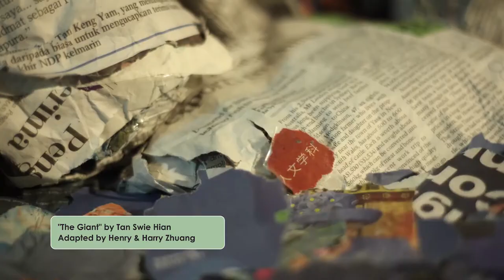Utter 2017: SingLit Unearthed Trailer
UTTER 2017: SINGLIT UNEARTHED

Utter is an annual Singapore Writers Festival initiative which showcases the best of Singapore writing and celebrates its potential to be adapted into different media and across languages, giving audiences fresh perspectives and a deeper understanding of our home-grown authors. In this year's edition, we highlight the remarkable poetry and stories of four highly-distinguished writers—JM Sali, Gregory Nalpon, Tan Swie Hian, and former deputy prime minister S. Rajaratnam. They have been adapted with nuance and sensitivity by veterans K. Rajagopal and Lee Thean-jeen into live-action short films, and with boundless imagination by Henry and Harry Zhuang, and Jerrold Chong into animation shorts, respectively.

Utter 2017 is presented by the National Arts Council, with support from the Ministry of Culture, Community and Youth, and produced by The Filmic Eye.